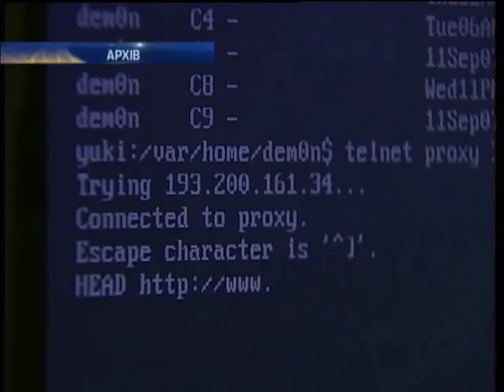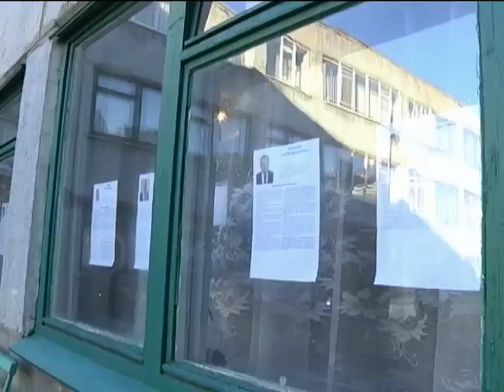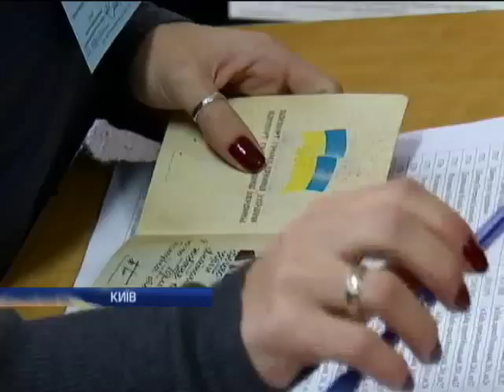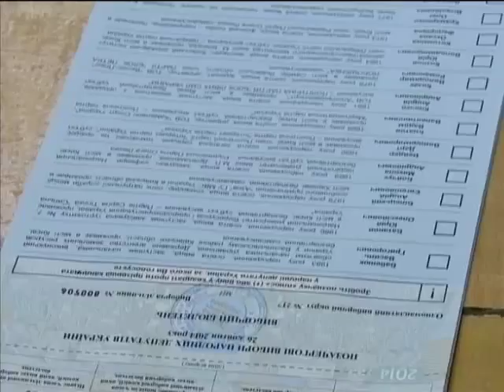Новости 9:00. 26.10.2014. Полный выпуск